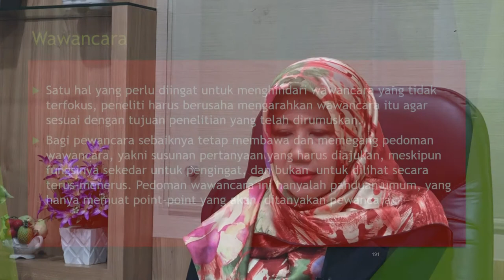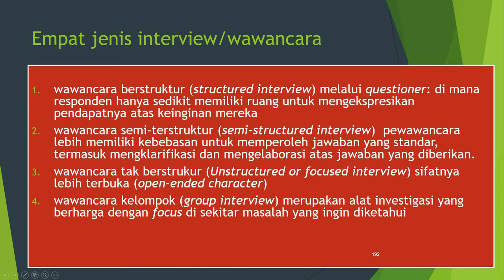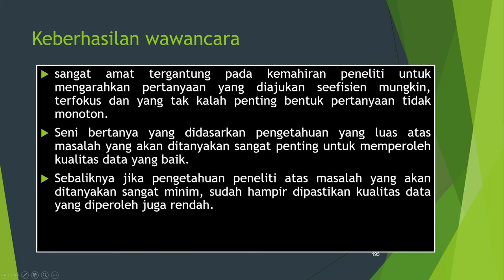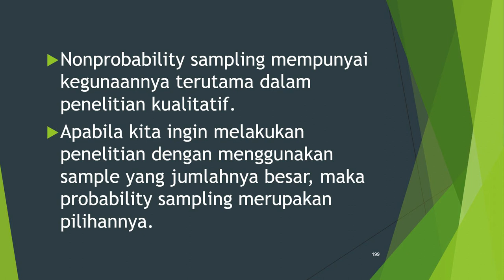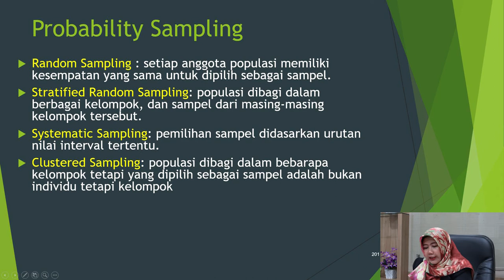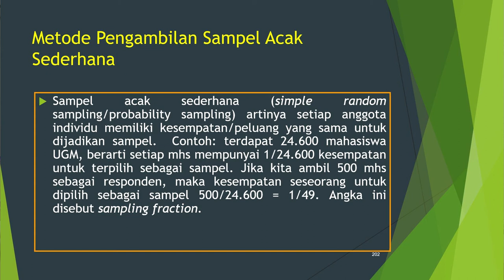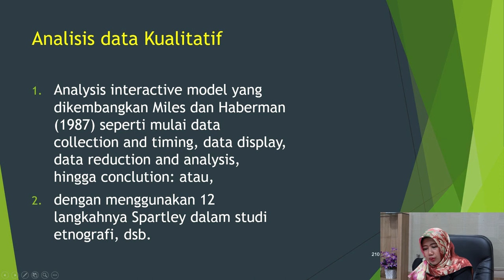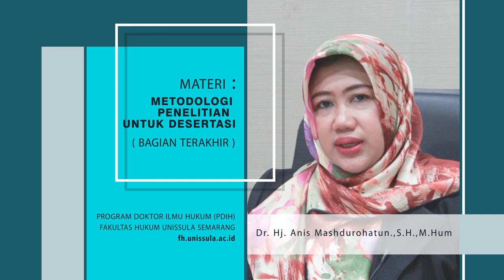Metodologi Penelitian Untuk Disertasi | bagian 6